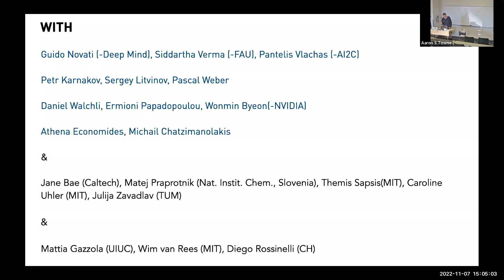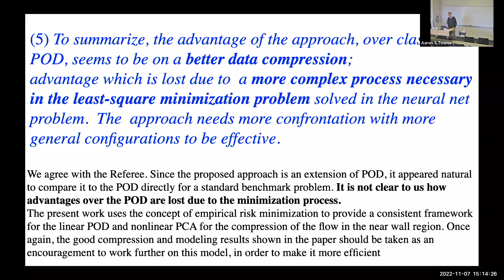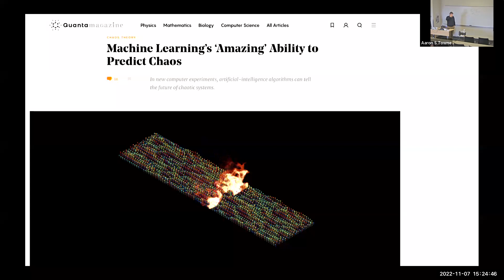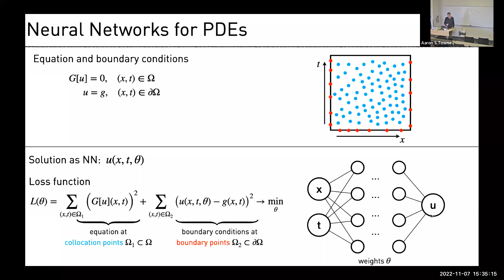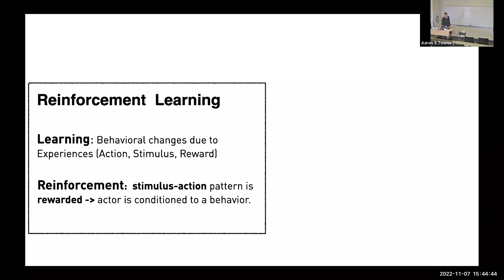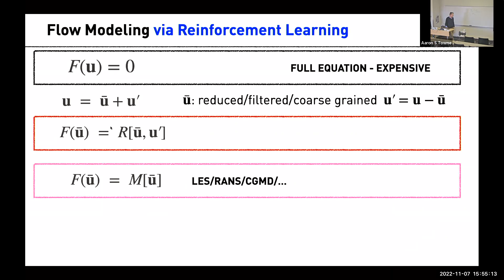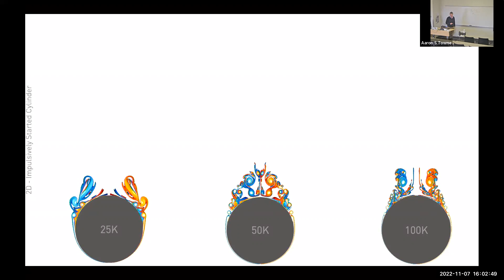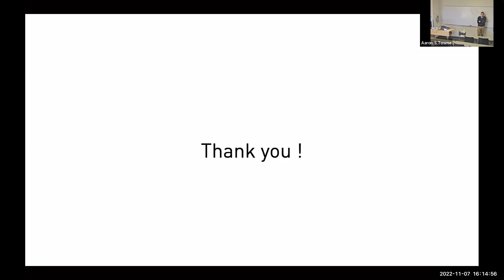Midwest Mechanics Seminar: Petros Koumoutsakos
November 7 @ 3:00 pm - 4:00 pm
AI/Computing: Alloys for Flow Modeling and Control

Petros Koumoutsakos
Herbert S. Winokur, Jr., Professor of Engineering and Applied Sciences &
Area Chair for Applied Mathematics
John A. Paulson School of Engineering and Applied Sciences (SEAS)
Harvard University